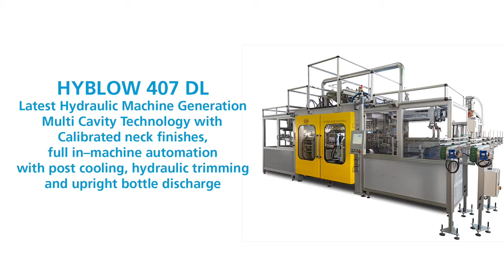Bekum Multicavity Machine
PT. Triputra Innovasijaya represents Bekum in Southeast Asia. Extrusion blow moulding machines that produce up to 18,000 bottles/hour using Bekum's Tandem Blow Technology.

to find out more.

Video courtesy of Bekum Group.